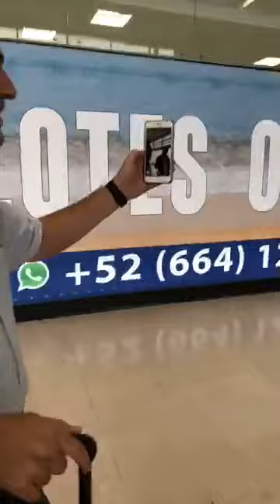Un panista COBARDE, HIPOCRITA, CINICO y CORRUPTO, quiere hacer ver que Noroña es igual a ellos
TIJUANA, Baja California.- Esta mañana, en el Aeropuerto Internacional de Tijuana, el diputado electo por el Partido del Trabajo, Gerardo Fernández Noroña, fue hostigado por el panista Óscar Vega Marín debido a que esperaba su vuelo en el sala VIP y no en la comercial.
Con la intención de exponerlo, Vega Marín comenzó a grabar al político exigiéndole que dijera de dónde había sacado el dinero para poder viajar en esa área, sin embargo, Fernández Noroña hizo lo propio y empezó a trasmitir en vivo lo que sucedía por medio de sus redes sociales.
“Él es el único que cree puede entrar a un salón VIP, me grabó tratando de sacar de contexto las cosas. Así que él nos va a platicar de qué vive y gracias a qué él sí tiene derecho a usar una sala VIP y un hijo del pueblo no”, expresó Noroña.
Por su parte, el panista se limitó a sonreír a la cámara y después tratar de huir, caminando lo más rápido posible: “Diputado, el país tiene extraordinarios retos como para que usted pierda el tiempo con esto, con un ciudadano equis”, dijo una vez que se vio enfrentado por el próximo legislador.
“¿Le molesta que un ciudadano le pregunte por qué está en una sala VIP?”, preguntó Vega, a lo que Fernández Noroña respondió que “Lo que me molesta es que distorsiones las cosas, que seas hipócrita… que pienses que sólo tú tienes derecho a entrar a este salón”.
Finalmente, a pesar de que Gerardo Fernández Noroña le pidió una y otra vez que reconociera quién era, Óscar Vega Marín se negó asegurando que era como cualquier otro ciudadano:
“Qué bueno que no tengas valor de decirlo”, puntualizó el recién electo.
Oscar vega Marín, coordinador de la campaña del candidato a la gubernatura, Francisco Kiko Vega califico de irracional la denuncia penal interpuesta por la coalición PRI-Panal.
En 3 años, el panista “Kiko” Vega hunde a Baja California en deuda, violencia y corrupción, acusan